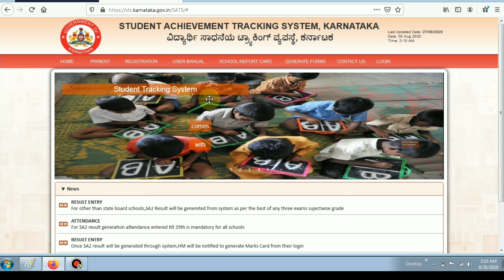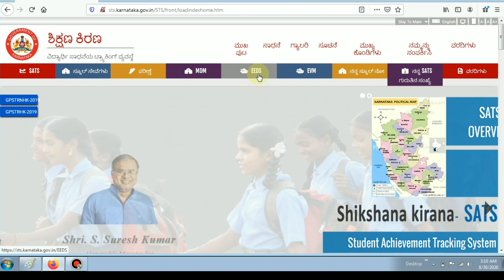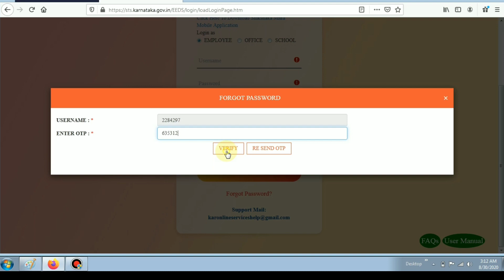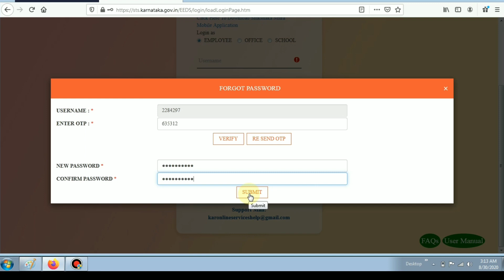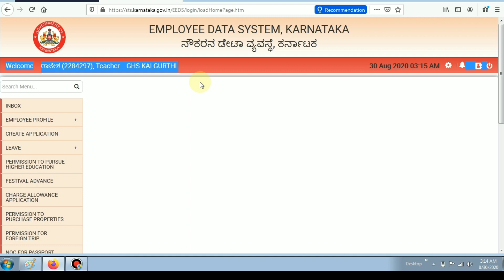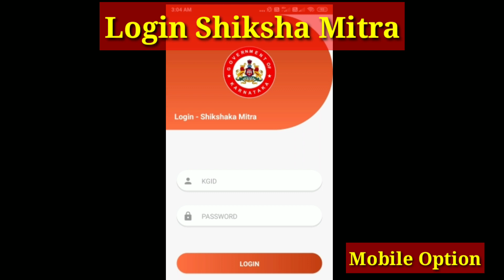Shikshaka Mitra/ಶಿಕ್ಷಕ ಮಿತ್ರ App & How to Reset Password|ಶಿಕ್ಷಕ ಮಿತ್ರ ಆಪ್ನಲ್ಲಿ ಲಾಗಿನ್ ಆಗುವುದು ಹೇಗೆ?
In this video shown how to easy login in Shikha mitra App after Downloading the software from play store go through mentioned procedure and update your password in SATS and login for complete usage of Shiksha mitra updates ...